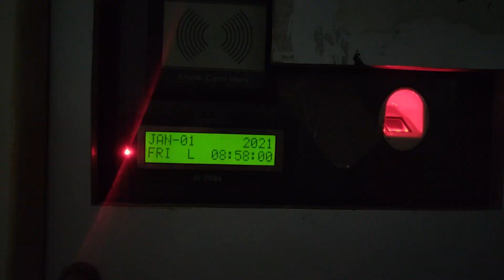First day of 2021 , welcome new year...